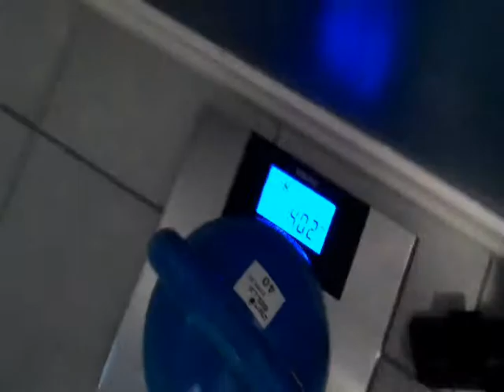Perth 44kg Turkish Get Up